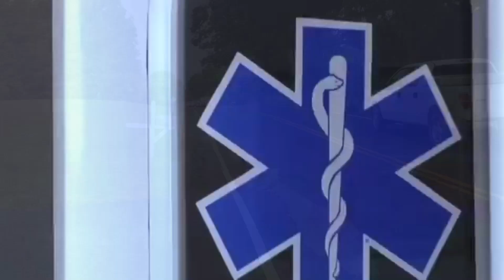Two Found Dead In Cottontown Home: Smokey Talks With Neighbor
Carl Hargis, a neighbor and friend to the woman that discovered the bodies and called 911 talks with Smokey Barn News.

Police say Eddy Roger Conner (pictured left) is the second man found deceased in the Cottontown home Thursday.  “The TBI has confirmed to us through the use of fingerprints that the deceased bank robber has been identified as Eddy Roger Conner (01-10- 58).”

Police say Conner  has also been known as Jeffery Funk, Larry Tiner, David Zalewski, David Carr and David Conner and he had an extensive criminal history that included multiple instances of assault, robbery, firearms possession and escape.

Conner had criminal histories in several states including Florida and Michigan, Conner was even the subject of the 2012 episode of America’s Most Wanted.